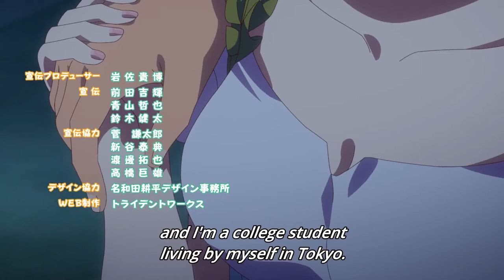Mami-chan invited Kazuya to her house!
After the drinking session with their friends Kazuya was so drunk and Mami-chan took care of him and tried to invite him to her house.